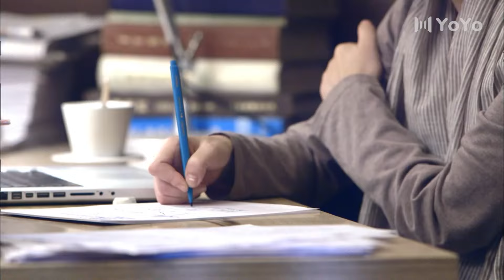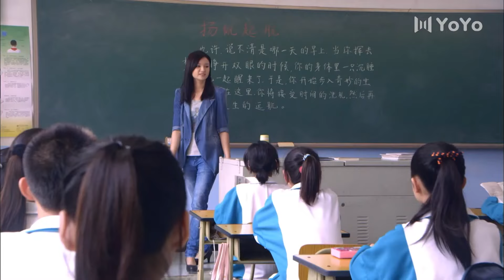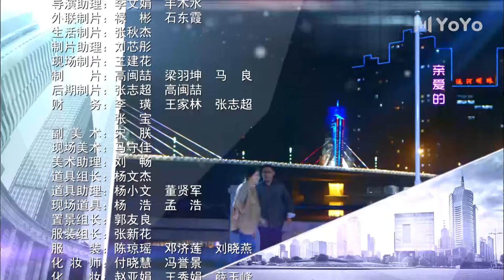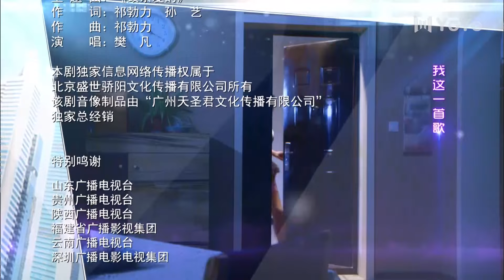【FULL】婚姻料理 EP12（闫妮/冯远征/姜武/梁丹妮/洪剑涛）Marriage Cuisine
中文名：婚姻料理#爱情料理#煮妇也疯狂     外文剧名：Marriage Cuisine
🎬剧情简介：美女大厨阿琴离婚后，面对家里的“威逼”决定再婚。在不断的相亲过程中，和姜武、冯远征、洪剑涛、姚安濂分别饰演的四位迥然不同的相亲对象之间发生了一系列好笑又无奈、温暖又感动的故事。